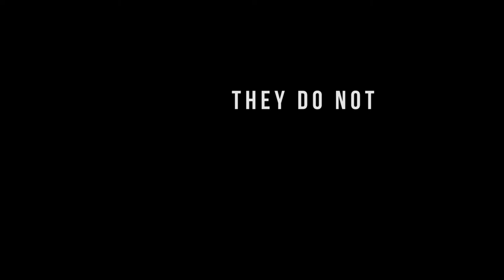Building a DIY "Art Cart" Mobile Painting Station With a Glass Top, Out of Plywood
This "Art Cart" is a mobile painting station that can hold this such as  brushes and paint ext. It also has a removable glass top for paint mixing directly on the cart itself.

Artist: Nathan Perdomo
Tracks:
@2:43 : Welcome to Groovy Tuesday 2
@6:06 : Strumming 2

The Track provided by Oak Studios @0:11
Track: Woods